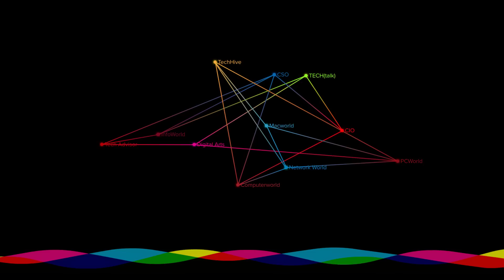Intel vs AMD: Which CPU platform should you buy into right now?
Gordon and Adam sit down to debate about which CPU platform is the best to buy as of March 2019. Intel versus AMD is an eternal debate, so we hope to shed some light on your buying decision.